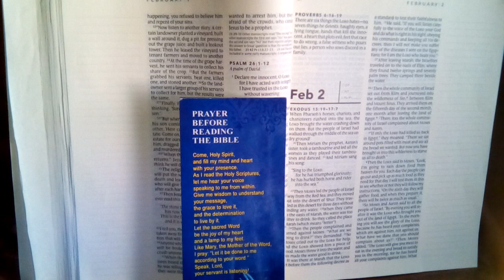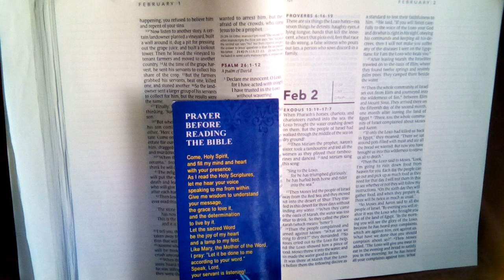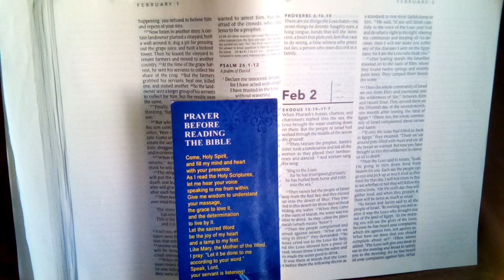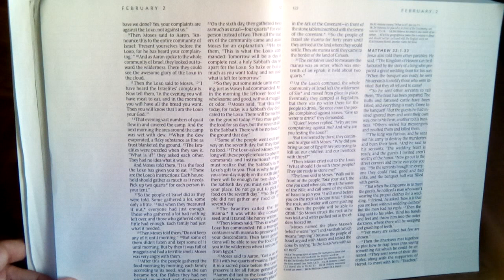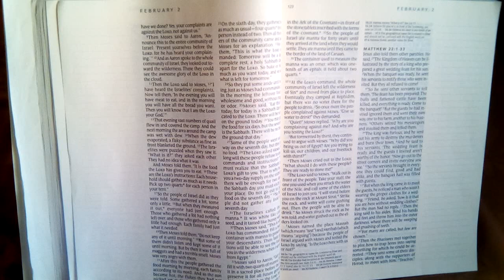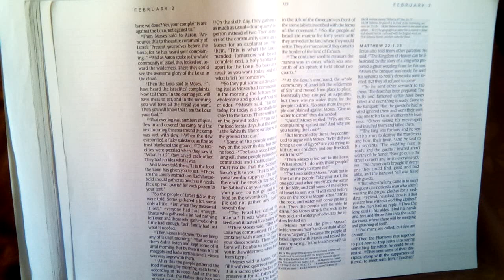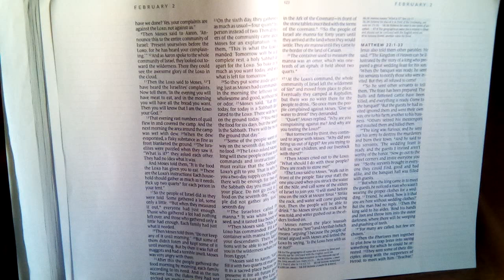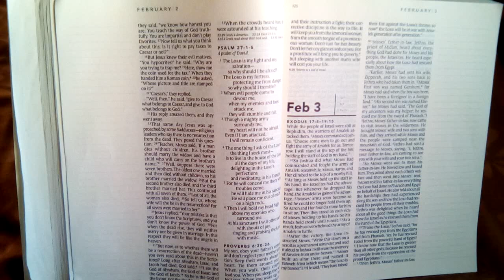February 2 I The One Year Bible l New Living Translation (NLT) I Daily Bible Reading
Matthew 22:1-33

Psalm 27:1-6

Proverbs 6:20-26